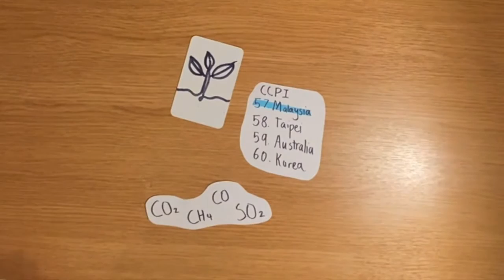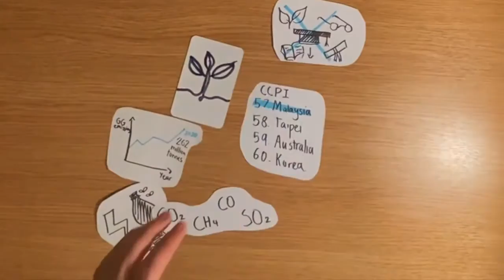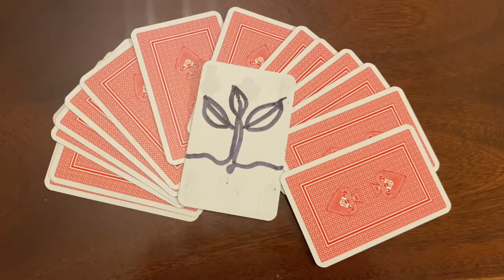RCSU Science Challenge 2022: Zerlynde Goik delivers a message aimed at the Malaysian government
The RCSU Science Challenge is an annual science communication competition organised by the Royal College of Science Union, the constituent union of the Faculty of Natural Sciences.

The theme of this year's competition was climate change.

Zerlynde Goik's entry was named winner for Professor Kathy Sykes' question: 'What message would you, as a scientist, like to deliver to a leader in your country about climate change?'

This content is owned by Zerlynde Goik.